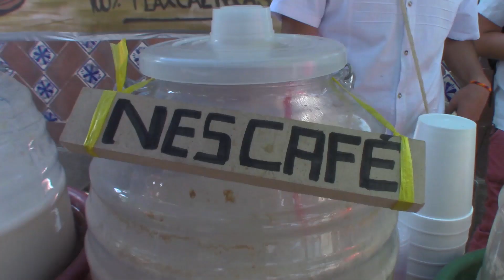Sorprendo a YouTuber con el Carnaval de mi Estado ft. CHCH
En esta ocasión un suscriptor me invito al carnaval de su región y yo invite a chch a sorprenderse con el carnaval de mi estado dándole a demostrar que Tlaxcala si existe (Carnaval de Tlaxcala)